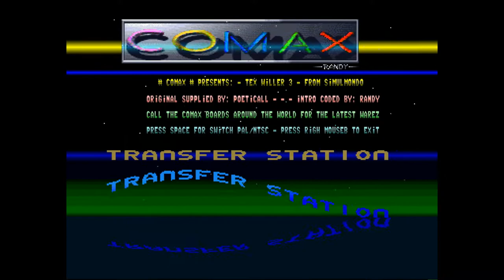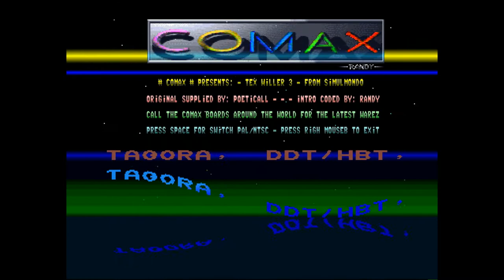Amiga 500 - Crack Intro Comax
Tex Willer 03 Spettri Ghosts - Crack Intro by Comax